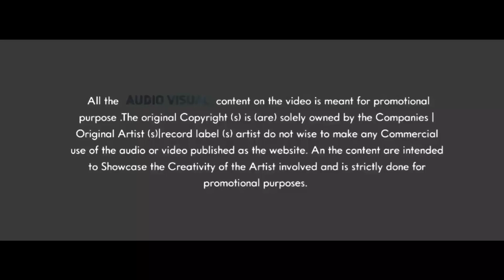MP2Style - Bigar Jhole Nai Jahu- Superhit Cg Karma Song- DjVKR Remix 2021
REMIX BY -DJVKR BHAI